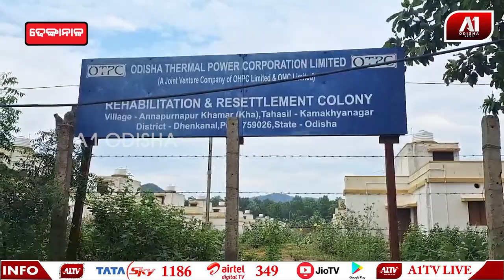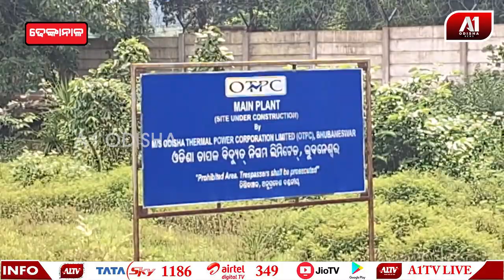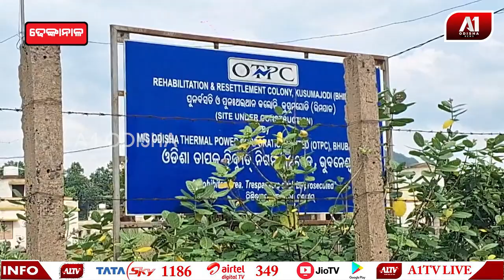OPTCL ର କାର୍ଯ୍ୟ ଆରମ୍ଭ କରିବାକୁ ବିଧାନସଭା ରେ ଦାବି କଲେ ବିଧାୟକ l DHENKANAL NEWS l @a1odisha l